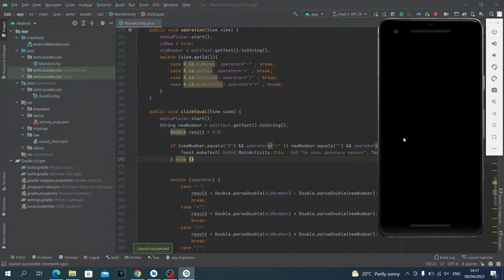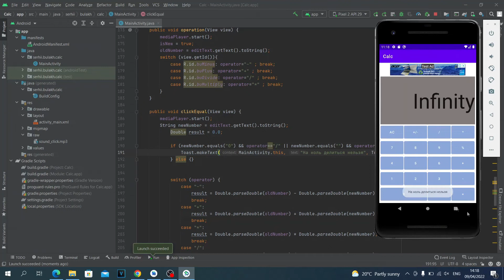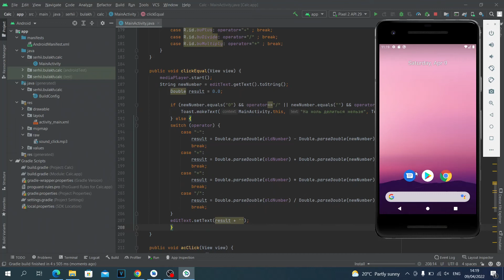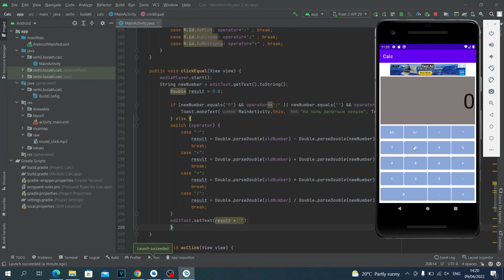Приложение калькулятор на Java в Android Studio. Урок 17. На ноль делить нельзя.